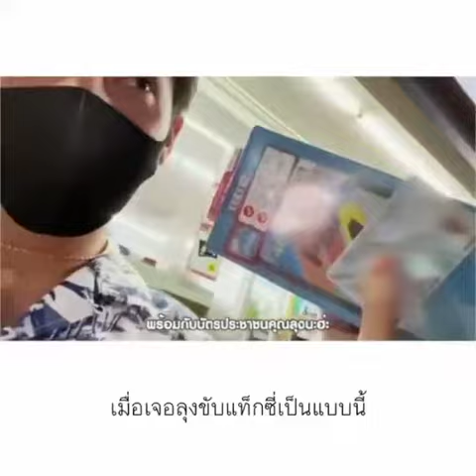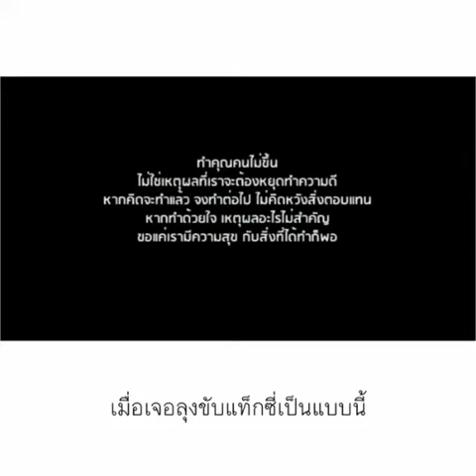ให้ลุงขับแท๊กซี่จอด 7-11 แวะซื้อเครื่องใหม่ให้เลย